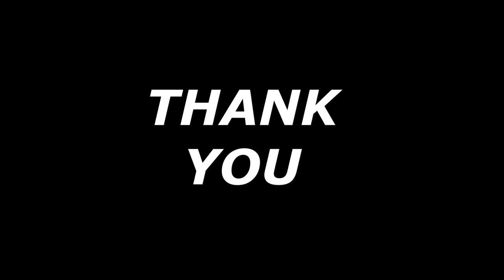GCI INDIS SUNDAY PREACHING 17/10/2021| CHOOSE WISELY | FRANKLIN PAUPENS